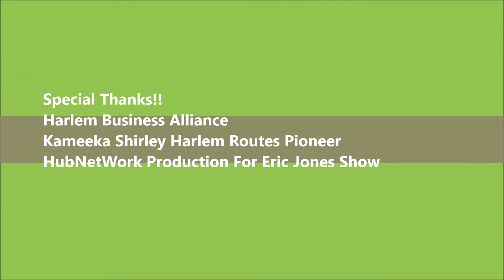Harlerm Routes Pioneer@EricLJonesShow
Kameeka Shirley Speaks Wonderful  Project on Community Unite Sharing